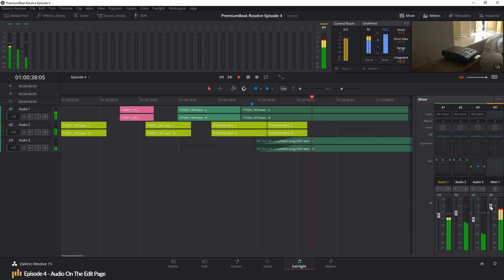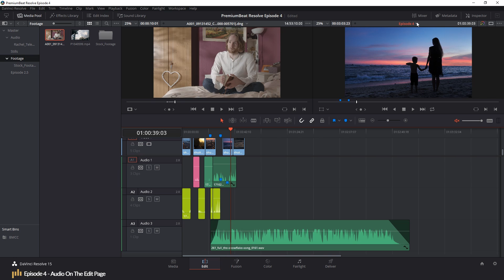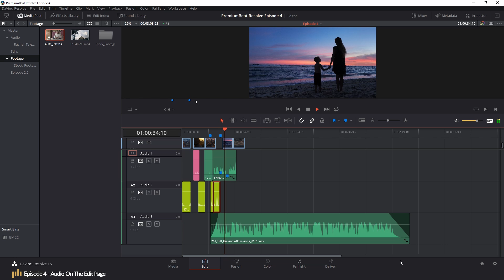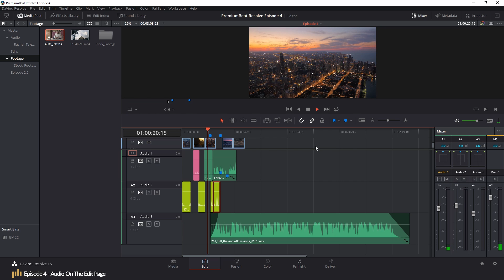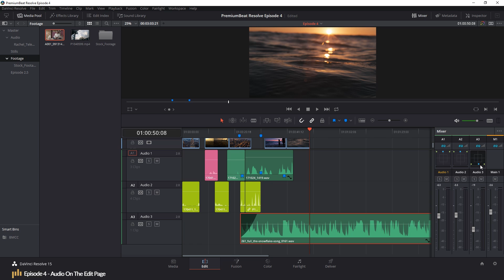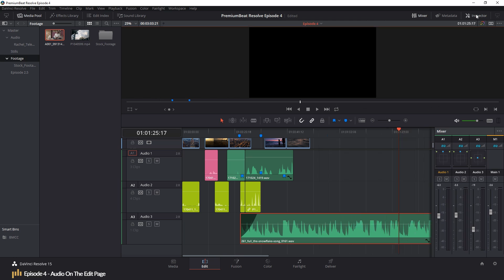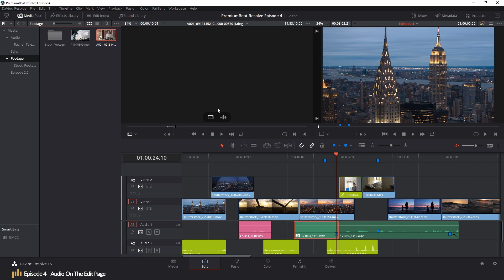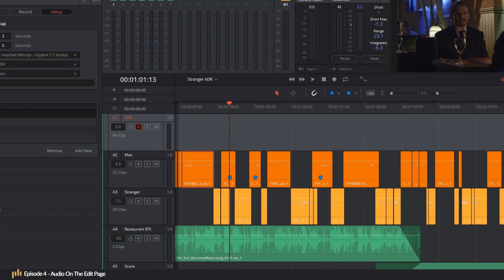Learning Resolve - Episode 4: Audio Editing | DaVinci Resolve Tutorial | Audio Tips | PremiumBeat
- Follow along with step-by-step instructions on the PremiumBeat blog.